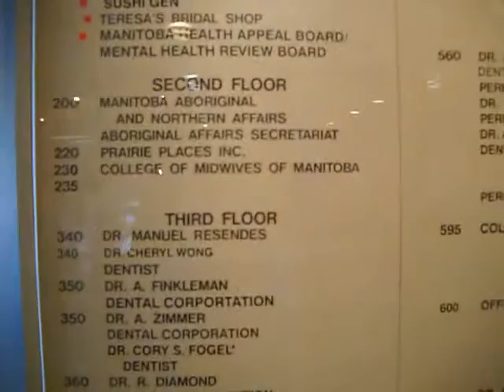Muta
Muta is the first large Earth Mother that I created. Clay, wood 54" 1993.